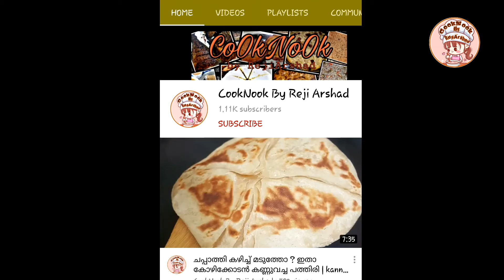ചോറ് വെക്കുന്ന അരി കൊണ്ട് സൂപ്പർ ഫ്രൈഡ് റൈസ് | Fired Rice with Ponni Rice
KAPPABIRIYANI

GINGERGARLIC

BEEFBREADROLL

KAPPAMATTHI

CHEMMEEENBIRIYANI2019

MAMBAYARPAYASAM

MACRONICAKE

FISHFRY

CRAB BIRIYANI

MATHTHIVATTICHATH

GREENPEASE

THARIPOLA